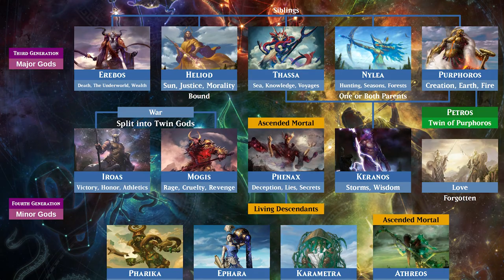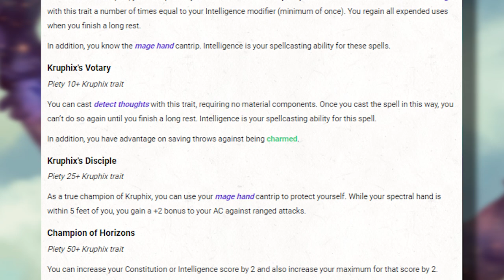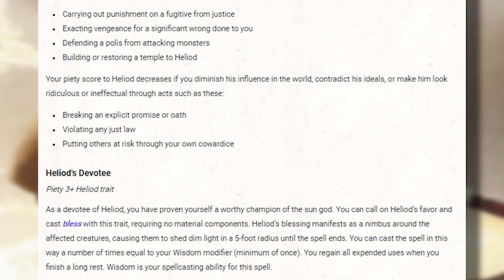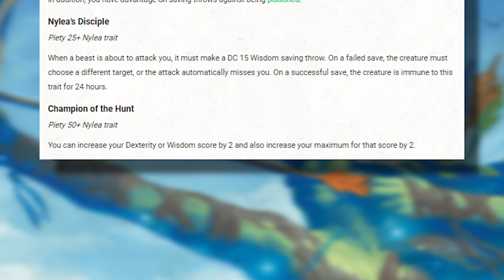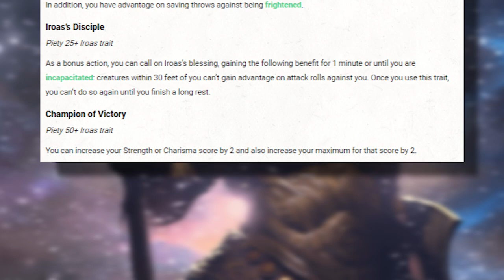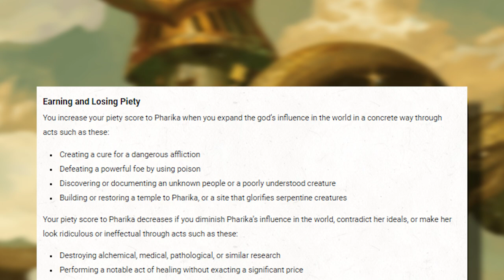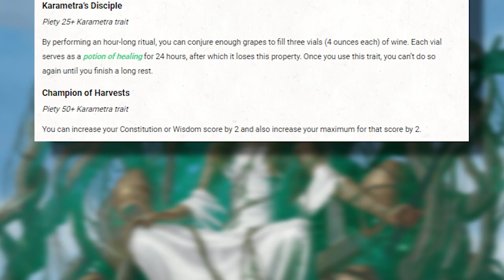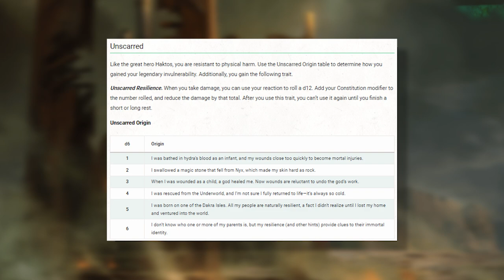Character & Deity Guide for Mythic Odysseys of THEROS! | 50 Ideas for when GODS walk the earth! 🏛️☀️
Gods walk the earth, and the NYX births reality! Let's make an ancient greek/roman inspired character for your next THEROS campaign!

📙Get the THEROS BOOK here!

🔗🔗🔗🔗🔗🔗LINKS🔗🔗🔗🔗🔗🔗

📖📖📖📖📖📖CHAPTERS📖📖📖📖📖📖

0:00 The Reality of Theros
1:13 The Nyx
2:47 Kruphix
4:13 Klothis
5:28 Erebos
6:54 Heliod
8:01 Thasa
9:23 Nylea
11:03 Purphoros
13:18 Iroas & Mogis
15:22 Phenax
16:35 Keranos
17:51 Pharika
19:17 Ephara
20:32 Karametra
21:48 Athreos
23:09 Honorable Mentions
23:30 Supernatural Gifts

🔧🔧🔧🔧🔧🔧CREDITS🔧🔧🔧🔧🔧🔧

dnd one 5.5e 6e How to play Dungeons and Dragons Beginners Guide What class to play in dungeons and dragons best class in D&D best subclass most powerful optimised monk build DandD Warlock Bard Dungeon Master, Fighter, Ranger, Artificer, Cleric, Barbarian, Wizard, Sorcerer, Monk, Paladin, Rogue, Adan, DnD Shorts D&D Shorts TikTok Dungeons and Dragons XP to level 3 with Davvychappy potentially a bit a Critical Role with dungeoneering tabletop community next to tabletop RPG dungeons and dragons Fjord Beau Jester Yasha Caleb Nott 5th edition dragons 3.5e dungeon dudes DM GM dungeon master game master tips sprinkle a bit of Caduceus Mollymauk in the Mighty Nein Matt Mercer Crap guide to dnd shots tiktok ttrpg ogl open gaming license